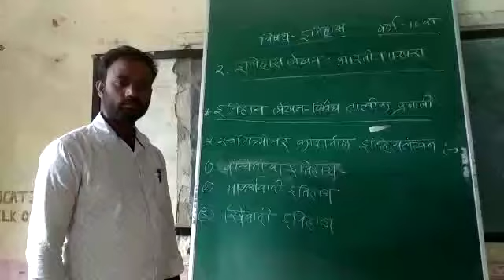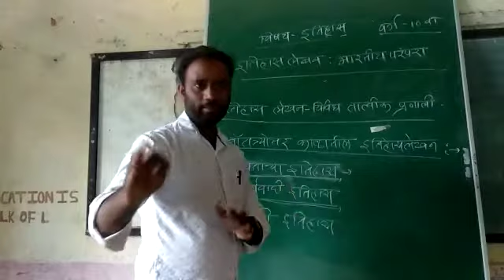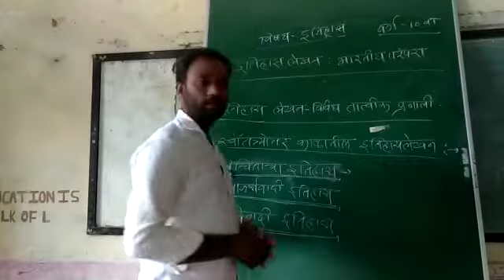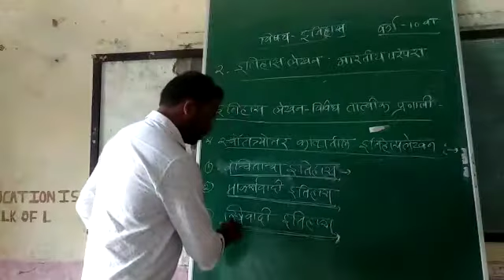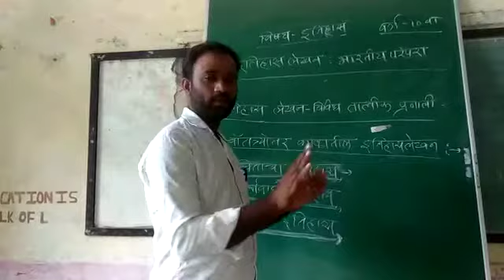ITIHASLEKHAN :BHARTIYA PARAMPRA/HISTORY/CLASS 10TH/PART6/BY CHAVAN SIR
ITIHASLEKHAN :BHARTIYA PARAMPRA/HISTORY/CLASS 10TH/PART6/BY CHAVAN SIR (SHRI SHAHU MAHARAJ HIGH SCHOOL BHOKAR)